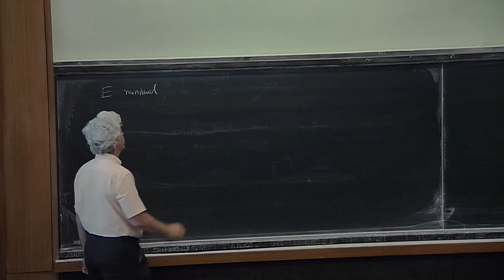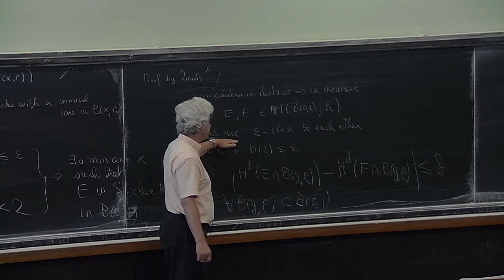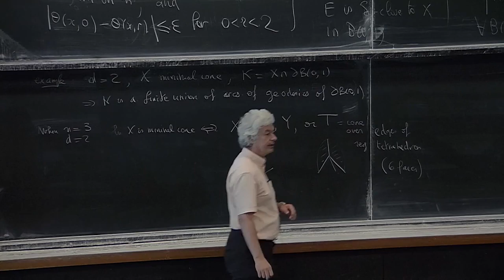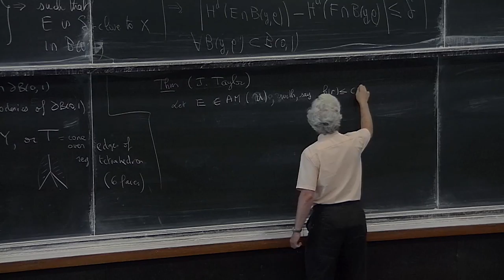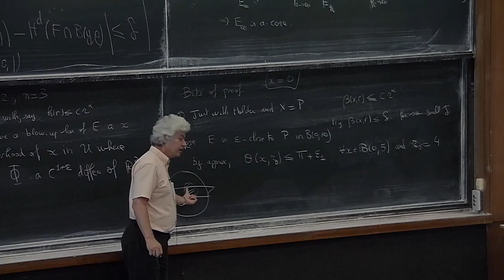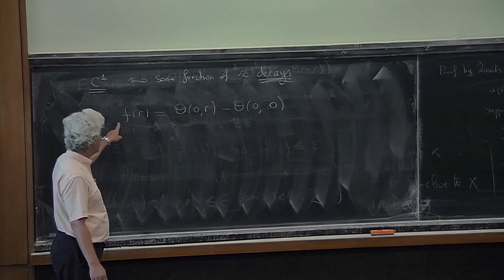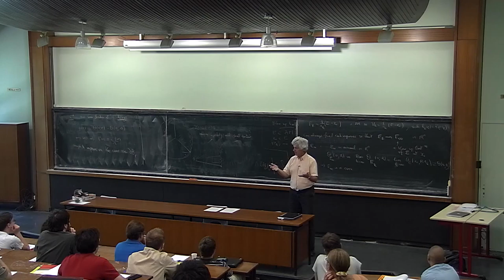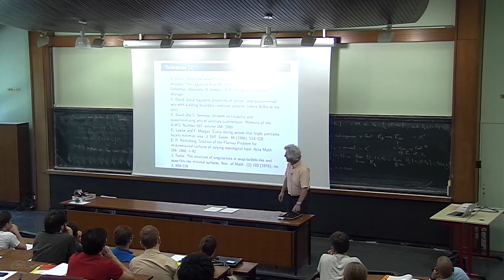G. David - Minimal sets (Part 3)